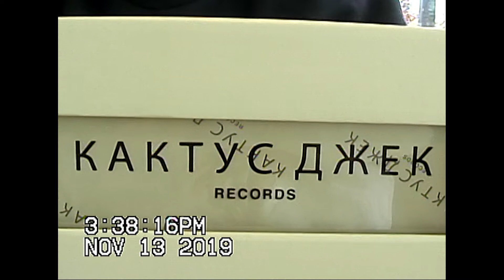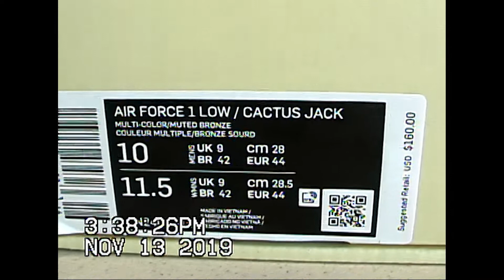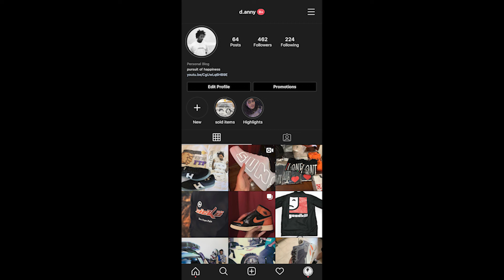Travis Scott Air Force ON VHS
In this video Sarcastic Saint unboxes Travis Scott latest Jordan collaboration sneaker on his VHS camcorder at a local McDonalds. His friend "MJF Visuals" was behind the camera as usual. The video was recorded before the sneakers official released but was uploaded early December. Below are his social media's linked incase you want to continue your support.